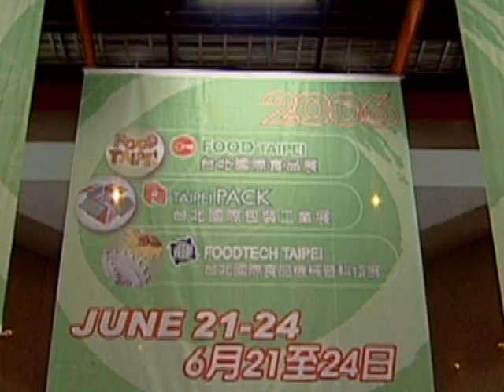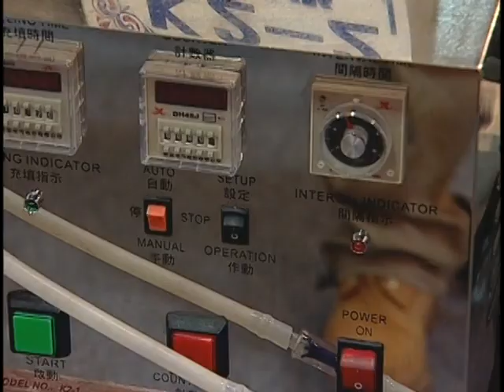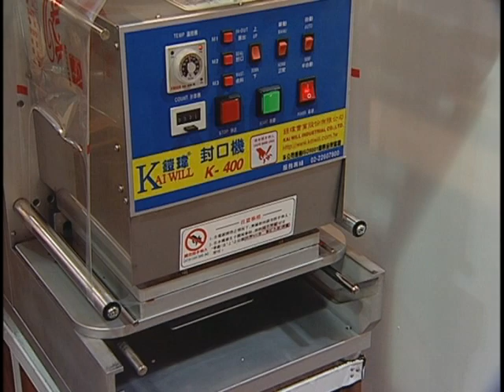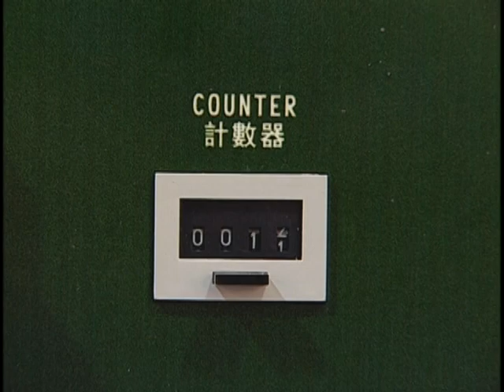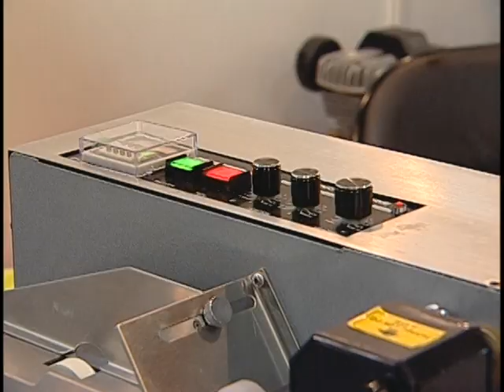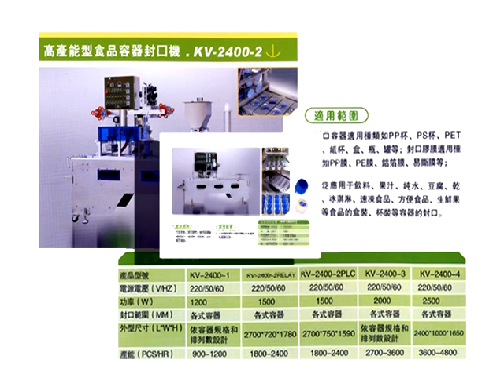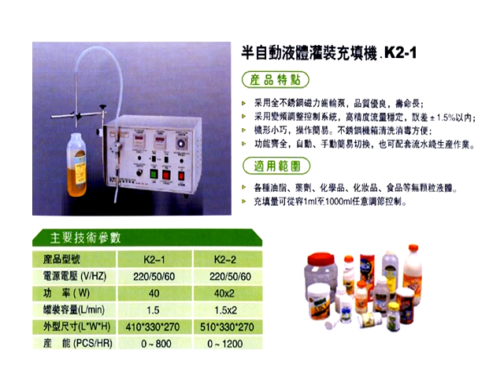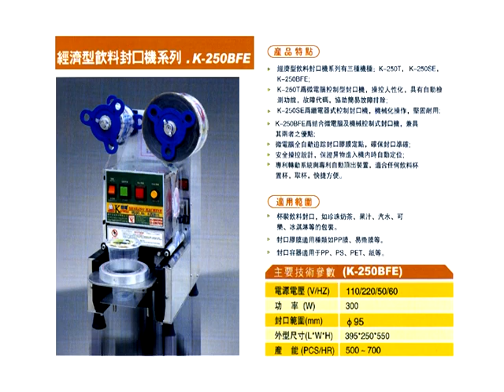KaiWill food packaging show video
various sealing and packaging machines on display at the Taipei food packaging show.